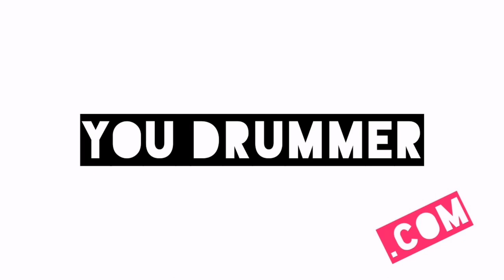SPENCE - Higher Ground by Stevie Wonder (Drum Cover) - You Drummer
Volume 1 -

Volume 2 -

Volume 3 -

Follow my band ODIA here -

Become a member of You Drummer today.

If you want to improve your Drumming. Learn by playing the Drum parts of the greats. Get a visual and audio interpretation of songs and lessons by your instructor. Learn from You Drummer in your own space and at your own time. Connect your passion of Drumming with songs you love and learn this awesome instrument. Most importantly have fun.

If you like this video, please support me and help me make more awesome videos:

I currently, very proudly endorse the following companies:

Soultone Cymbals
Los Cabos Drumsticks
Cosmic Ears
Drum Head

Premier Drums
Remo Drum Heads
Logic Pro
iMac
Gear for Music

This video was filmed, edited, engineered, mixed, mastered, and produced in its entirety by Stuart Spence

This video was shot 100% from my Huawei Mobile Phone.

Recorded and mixed using Logic Pro

Filmed and recorded at The Drum Lounge, Scotland, UK

You are hearing 100% acoustically recorded and mixed track drums, my drums: there is absolutely  no drum triggers or fake sounds.

You Drummer - Instructor

From the Royal Burgh of Irvine, Stuart started out with a big drum set from Santa at 7 years old. Music came into his life from his parents eclectic collection. Bands like Thin Lizzy, Van Halen and The Police to Gloria Estefan and Jimmy Somerville were all part of his listening. Stuart eventually started learning his trade working out the beats to legendary bands like Led Zeppelin, ACDC and Level 42 as well as more modern bands like the Deftones and Incubus. Stuart’s natural groove and style has been part of his appeal for over 20 years.

Stuart is a versatile and experienced musician who plays with fantastic feel and instinct. A confident performer with great time and solid groove, Stuart can provide a hypnotic and tasteful back beat for a wide range of music.

He has been active on the Scottish music scene for over 15 years playing major music festivals like T in The Park, Edinburgh Jazz and Blues Festival, Rockness, and Wickerman. As well as international festivals such as the Rotterdam Art Music Festival.

A busy educator with a passion for education he has experience teaching one to one, group lessons and in schools and colleges.

Stuart is a creative musician who can deliver in the studio and as a live performer having worked in various settings he is able to work confidently with click tracks, conductors and band leaders, he can also lead if required.

Stuart has worked with various bands over the years and supported some great acts like, East 17, Girls Aloud, Jason Donovan, InMe, Fighting With Wire, Busted, Span, Kula Shaker, The Red Hot Chilli Pipers, Frightened Rabbit and Sucioperro plus many more including some top unsigned bands.

Stuart was also the house drummer for the annual Miss Scotland event and has done various work for charity foundations such as Ronald McDonald and MacMillian Cancer Support.

Stuart was also the drummer for the house band on the BBC Hogmanay show and featured with Roddy Hart and the Lonesome Fire

Having played live on radio, TV and featured on studio albums and singles Stuart has the insight and confidence to deliver when necessary.